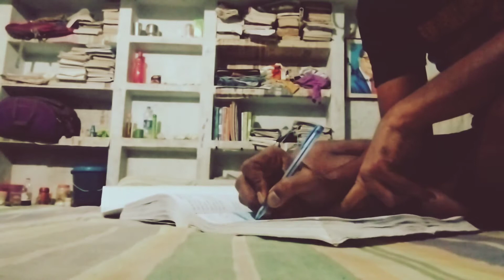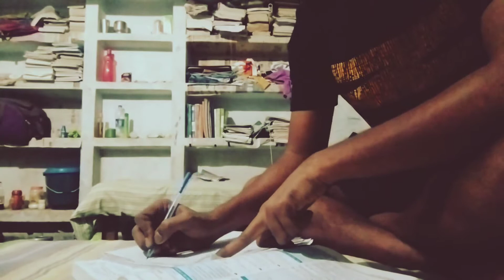My First Vlog UPSSSC JE#PLZ SUBSCRIBE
This video base upon study vlog.This video related to upsssc je vlog.